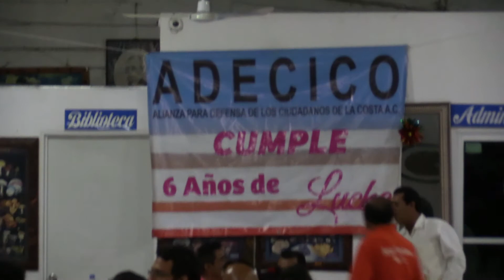ADECICO HUATULCO 2017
ADECICO  CELEBRA SU SEXTO ANIVERSARIO
EN HUATULCO, OAXACA, 2017